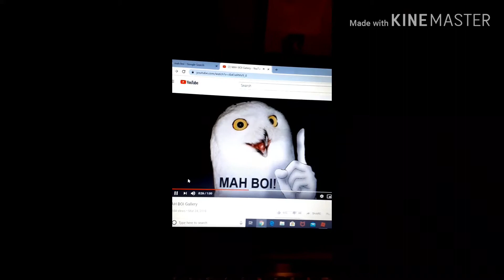Mah boi gallery 2